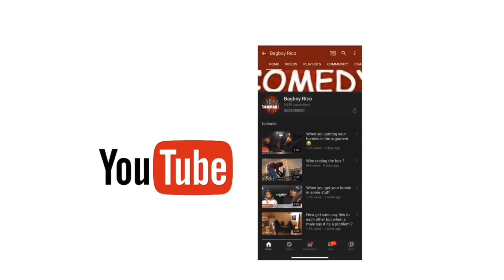My brother told me we never getting out the hood. 😂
FMOIG: bagboy_rico
FMOIG: famous_dp